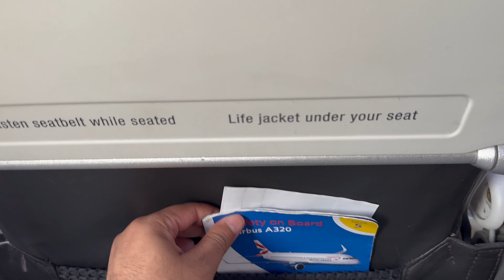London to Amsterdam Trip Report on British Airways' Airbus A320 | 4K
Hi guys and welcome back to another trip report. Today we are flying from London to Amsterdam onboard British Airways' Airbus A320!